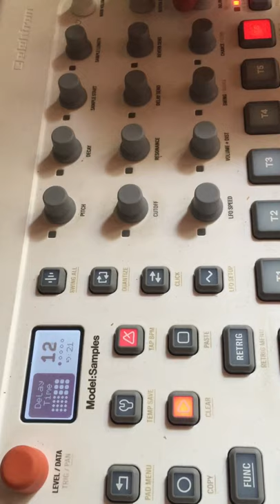Elektron Model:Samples Sampletopia Kit 5 Jam